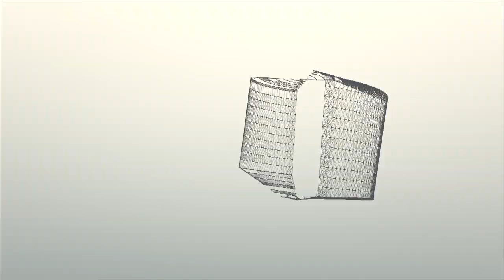Supply Chain Management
PCH International was founded by Liam Casey in 1996, with corporate headquarters in Cork, Ireland and operational headquarters in Shenzhen, China.
Our services span all stages of the consumer product development and supply chain, from concept to delivery, and all critical steps in between. We combine our end-to-end services with a unique understanding of China and transparent partnerships to deliver absolute peace of mind to our clients.
PCH is the partner behind-the-scenes responsible for some of the most successful consumer electronics accessories launches. PCH is the enabler, turning an idea into a physical product in the hands of a consumer while optimizing quality, cost, and time-to-market for our clients.
Our clients are located all over the world, from the technology giants of Silicon Valley to every corner where promising opportunities arise. To successfully capture these opportunities, PCH has established 10 regional offices across multiple time zones, ensuring that we are always available to service and anticipate the needs of our clients.